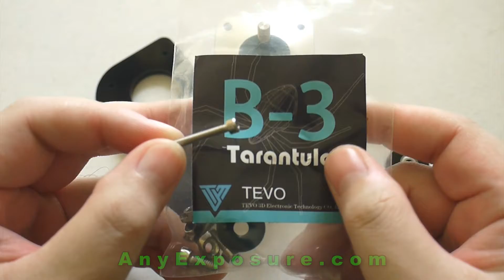Part 6. การประกอบเครื่องพิมพ์ 3D Printer Tevo Tarantula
ขั้นตอนที่ 6.
ประกอบฐานแกน Y
(Y Motor Mount)